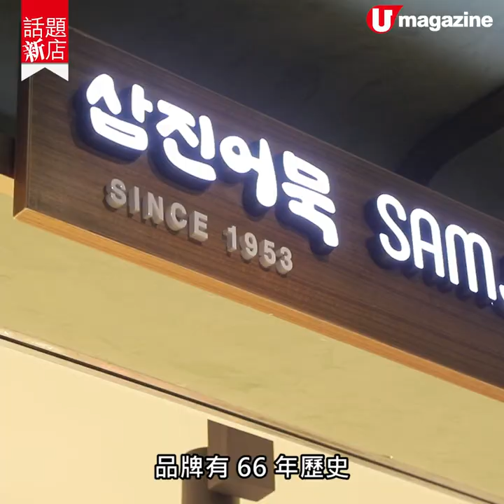【話題新店】韓國魚糕專門店過江龍 靚仔Oppa賣麻辣魚餅湯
【話題新店】韓國魚糕專門店過江龍
靚仔Oppa賣麻辣魚餅湯

有66年歷史的韓國老字號魚糕專門店「Samjin Amook」已進軍香港！香港店採外賣形式，引入廿多款韓國產魚糕，再在店內先蒸熱，後蘸麵包糠現炸，薄漿酥脆，魚餅鮮甜彈牙。香港店更新增麻辣湯魚餅，還有靚仔Oppa店員坐鎮。

【INFO】
Samjin Amook Express
地址： 尖沙咀梳士巴利道18號K11 MUSEA B2 層 B201-13號舖
電話：從缺
營業時間：11:30am-9pm
全方位緊貼《U Magazine》社交平台